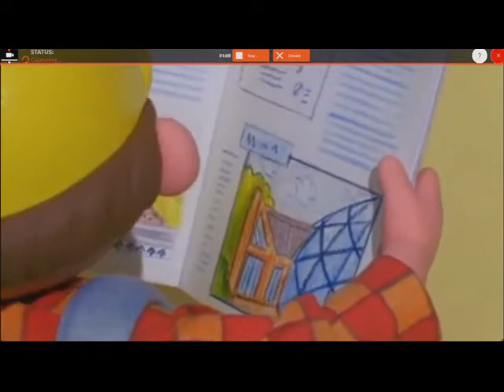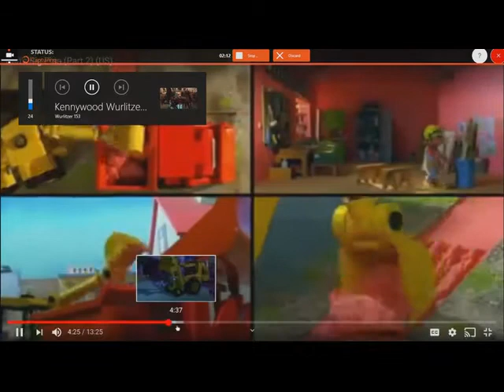Bob the Builder - Rudolph the Red nose Reindeer (AMV)